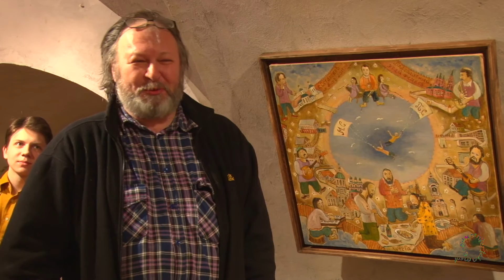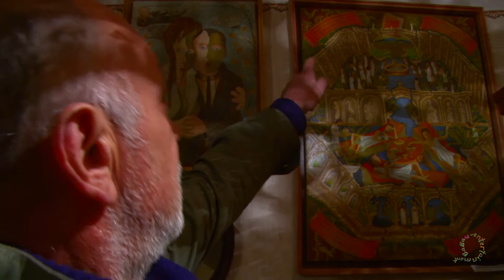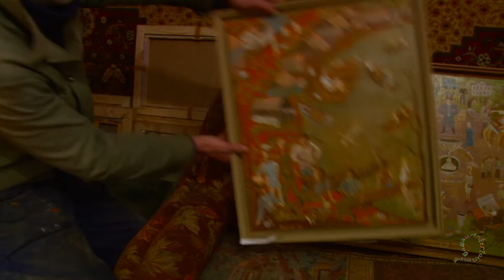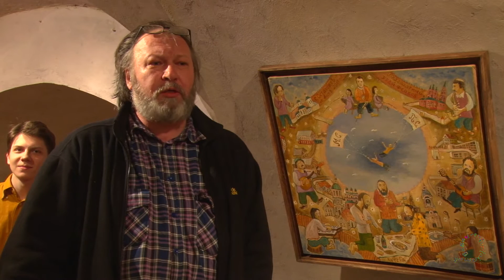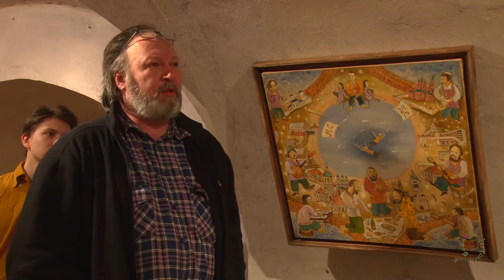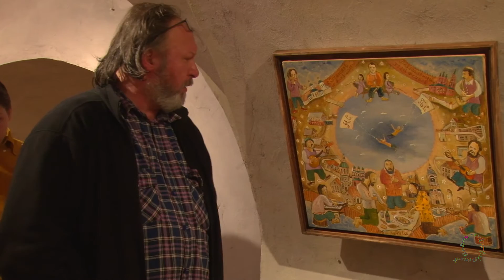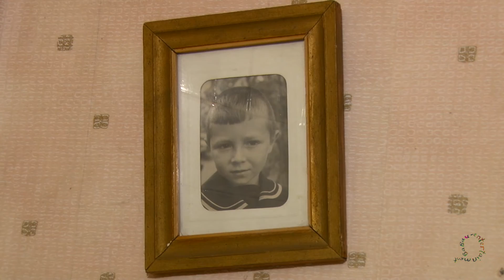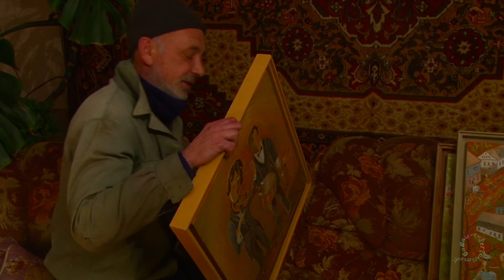ХУДОЖНИК САША ГУСЕВ SASHA GUSEV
Художник из города Осташков Саша Гусев начал серьезно заниматься живописью в 51 год. Пришел в искусство Александр в связи с несчастьем - отрезал случайно два пальца на правой руке. Спасли от депрессии талантливого профессионального портного и рыбака друзья поэты из Москвы - объединение КуФеГа (Кукин, Федоров, Гадаев) - и издатель Николай Филимонов -- они подарили Саше краски, вдохновили на "пробы пера", поддержали.
 Всего за несколько лет новообращенным художником пройдено несколько периодов, стилей. Написаны десятки, а то и сотни картин. За небольшой срок он проскочил историю искусства ХХ века и вышел на свой, абсолютно оригинальный, особый, узнаваемый стиль. "Кубизмом дышит лубок" - сказал о нем поэт Константин Гадаев. Картины Саши трогают своей искренностью, простодушием, юмором и одновременно мастерством, знанием жизни и доброй мудростью и тонких ценителей, эстетов, и совершенных профанов. Но чего в них нет - салонности, то есть желания угодить, понравиться. Они идут от чистого сердца. В апреле 2015 года в Московской галерее АРТ'ЭРИА в крипте Храма Св. Николая Чудотворца на Трех горах состоялась его первая большая персональная выставка "Радоница", куда из Осташкова приехали лучшие Сашины картины. Об этом и фильм Андрея Бабаева. Но нельзя не сказать, что случилось позже. А через небольшое время у художника стряслась новая жизненная беда. Пожар в Осташкове. Сгорел его родной дом и в огне погибло много прекрасных работ. К счастью, лучшие сбереглись в Крипте Св. Николая Чудотворца, задержавшись там после выставки по непонятным причинам.